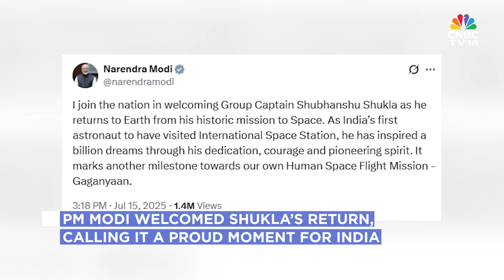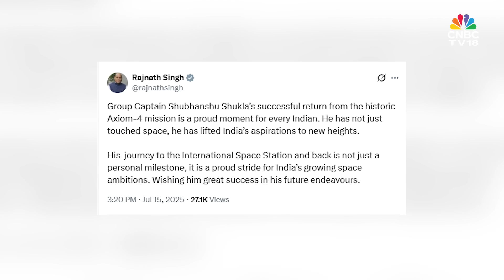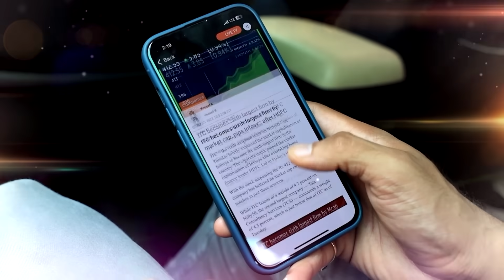Shubhanshu Shukla Returns To Earth | Family Rejoices At His Landing | Axiom-4 | N18G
Group Captain Shubhanshu Shukla is back on earth!

The SpaceX crew capsule Grace, carrying Group Captain Shukla & others, splashed down off the coast of California, near San Diego. The crew members spent 18 days at the ISS & conducted approximately 60 experiments

n18oc_business